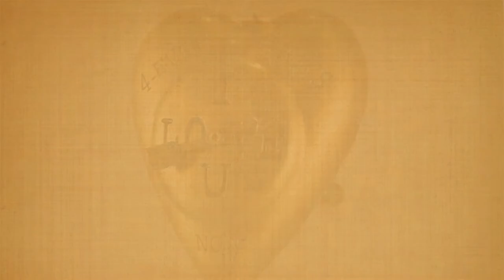Acquisitions - Demdaco Art Hearts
Collectable Art Hearts from Demdaco.